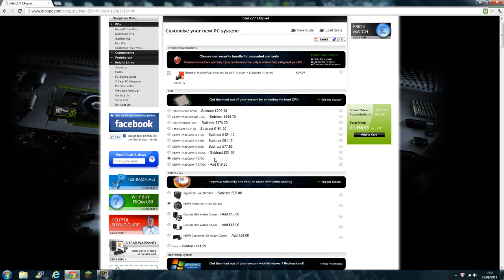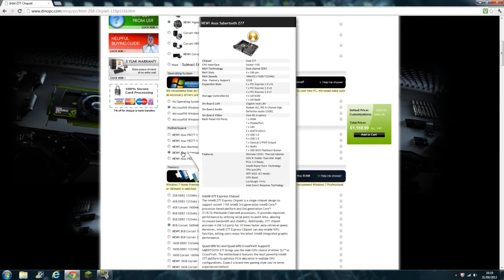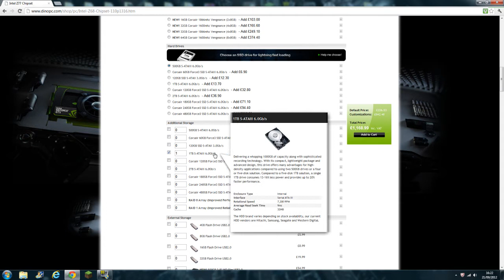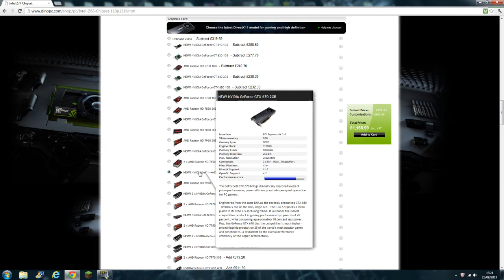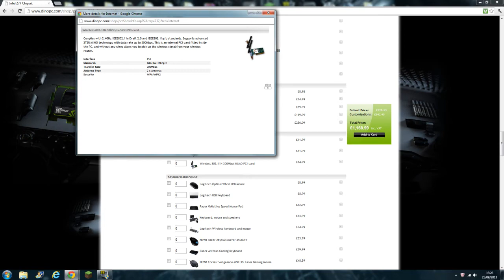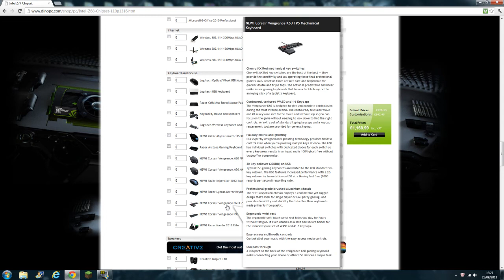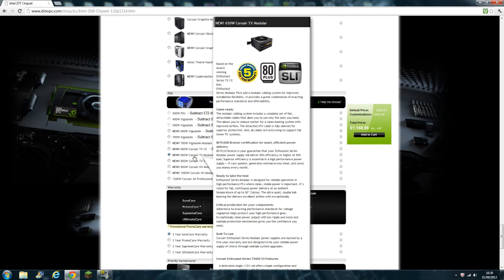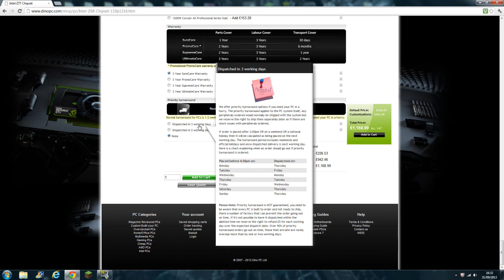New Computer Specs, Getting Ready to Order!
Help me get closer to the goal for my replacement system?